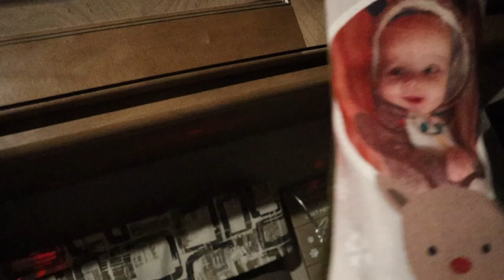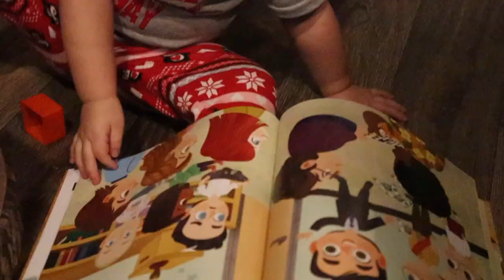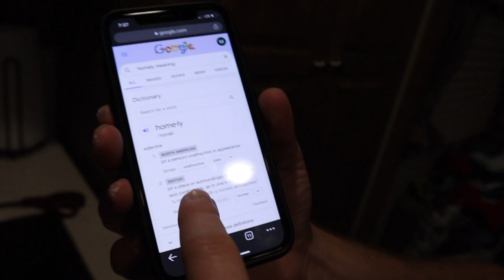DECIDE WHOSE IS BETTER // + GIVEAWAY!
Facebook.com/TheWanderingWyatts
Facebook.com/BlueBlairyFitness

:::WHAT WE DO FOR A LIVING:::
Blair's Business:
ONLINE COACHING - CUSTOM WORKOUT PROGRAMS & HEALTH COACHING

Matt's Work:
greenbirdy.co